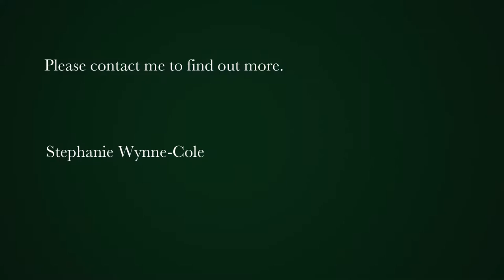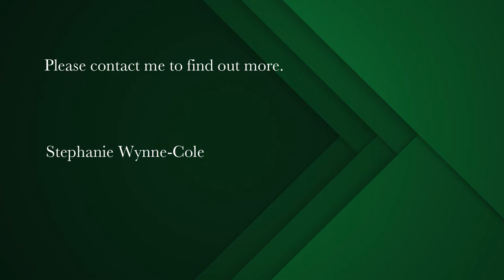4 bedroom house for sale in Myburgh Park | Pam Golding Properties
Panoramic views over Lagoon
This unique opportunity is a rare find. Hidden away down a panhandle in the sought after area of Myburgh Park and overlooking the lagoon the views from this vantage point are quite breathtaking. Unobstructed Views across the beautiful lagoon to Kraal Bay and Postberg.
Sliding doors open from both the lounge and dining room open onto a private patio. Enjoy nature with an amazing bird life and small buck grazing amongst the fynbos. This French Provencale characterful home is unique, with cemcrete floors, high ceilings, two cozy fireplaces and so much more. Three double bedrooms, 2 bathrooms and  a loft area above the kitchen which can be utilized as an art studio/study and an enclosed sunroom patio with views over the lagoon.
There is also a 1 bedroomed cottage and laundry/storage room. Double automated garage and a well established tranquil garden. Sufficient parking for guests/or a boat. This home is ideal for a holiday home or permanent home for those seeking to be  one with nature and privacy.